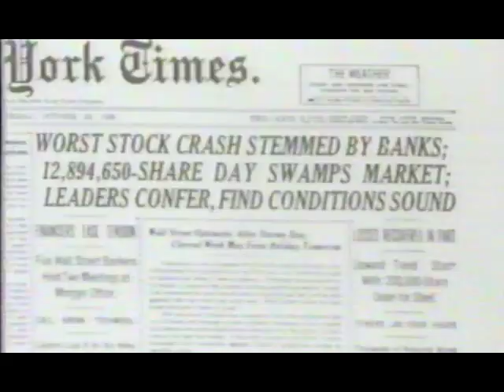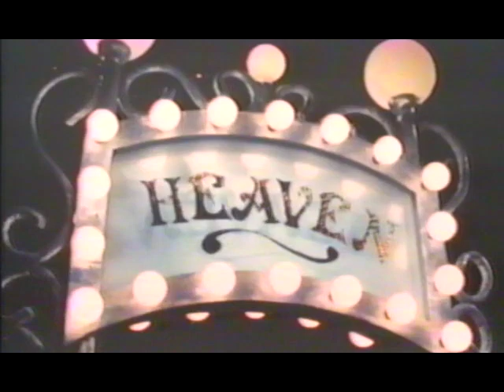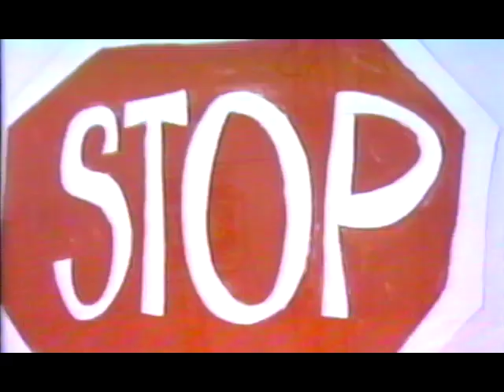The Gold Bug (1980)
When I first saw Sullivan's Island, I had no idea what lay in store.